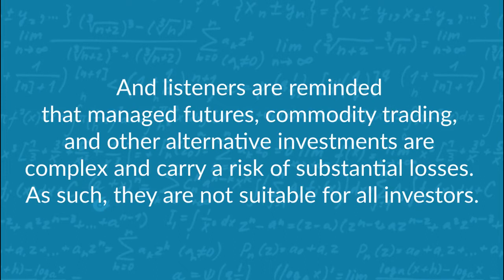The Bitcoin ETF parade and Grayscale Trust, with Jason Urban of Galaxy Digital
Join us in this, our last episode of the year, where we’re talking Crypto and Bitcoin ETFs with Jason Urban, Global Co-Head of Trading at Galaxy Digital – which is perhaps better known as the folks behind the world’s largest Bitcoin Fund, the Grayscale Bitcoin Trust and its ownership of 650k+ bitcoin!  Today we step into a bit of Jason’s past when he founded and ran the equity index derivative business at a Chicago prop firm DRW and his time at Goldman Sachs where he ran its equity vol business. We talk about all the moving parts of pure flow trading, skew/cheap, skew/rich, the right side of the trade, when to get out;  and his first exposure to Crypto Currencies. Jason talks Grayscale, billionaire founder Michael Novogratz & all things Galaxy Digital, from touching all aspects of the crypto universe, from mining to trading to venture funding; being on the Institutional only side of the market, whether or not DeFi is a Disrupter or tool, the FOMO aspect, staking, and maintaining the ledger, the mining ecosystem and the decentralized way of doing things while trying to solve problems in this Crypto space. If all that doesn’t get you going about Crypto currencies, we still find room to discuss just what the Options space looks like in crypto (the implied vol is how much??), Bilateral trading, and of course - the Grayscale Trust going from premium to discount – and the potential for all the new Bitcoin ETFs coming out. Enjoy!

Chapters:
00:00-02:02 = Intro
02:03-18:27= Goldman, DRW, and Trading House Money
18:28-30:59= Galaxy Digital, Are you a Disrupter?, and what’s Novo like
31:00-44:07=The day-to-day in the Global Crypto Space, the FOMO Aspect, Staking, & Solving the Problem
44:08-51:14= Options & Bilateral trading
51:15-01:05:01=Create or Redeem: The Grayscale Trust and new Bitcoin ETFs
01:05:02-01:09:03=Favorites